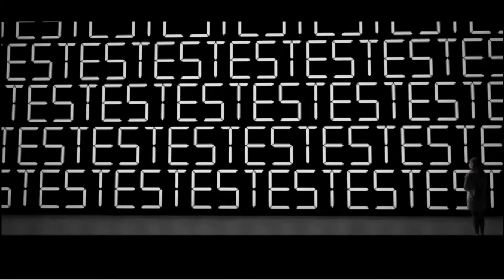The Museum Of Me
Visualize your Facebook network in a cool way.
Voila l'animation qui fait le buzz en ce moment et qui permet la visualisation de votre vie sociale sur Facebook comme dans un musée.